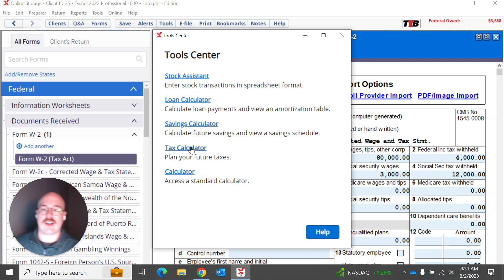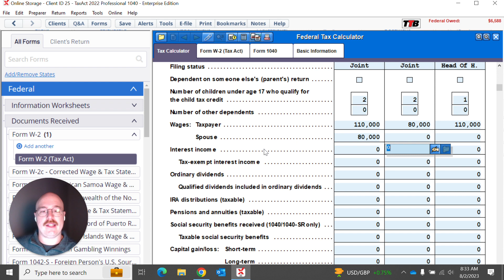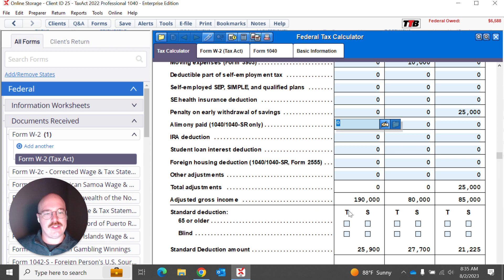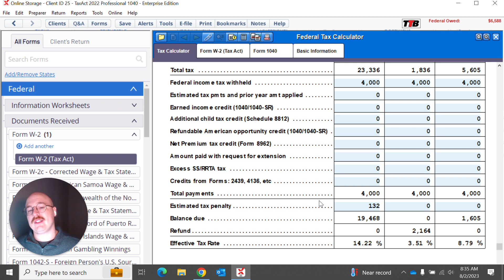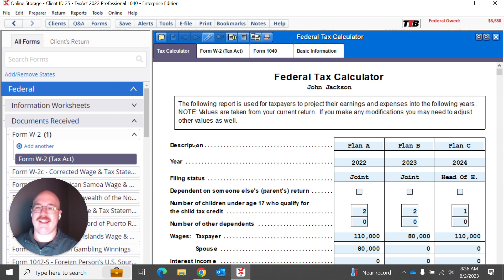Tax Calculator Demo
If you offer tax planning services to your clients, then our tax calculator is going to be your new best friend. In this video, Jake Etheridge - Lead UX Designer at TaxAct, provides an in-product demonstration on how to use this tool, to better serve your clients.